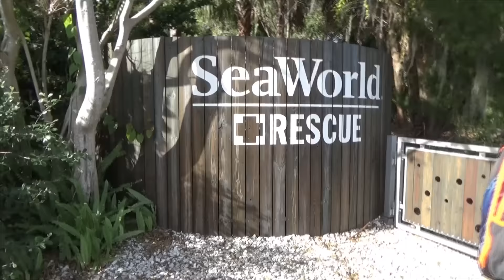Um dia de SEA WORLD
Nós tivemos o prazer de ser um dos canais convidados pelo Sea World para um evento de imersão de quarto dias pelos parques do grupo: Sea World, Busch Gardens, Discovery Cove e Aquatica.
Começamos com Sea World onde pudemos conhecer o backstage e a parte de preservação dos animais.

➜ Armazenamento de encomendas, malas, dia de compras, envio de encomendas pro Brasil e transfer de malas com a M&P Imports
➜ Post completão com tudo o que você precisa para a viagem